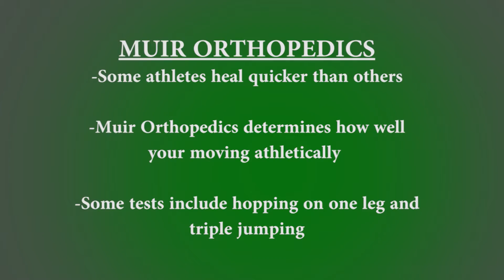MUIR TIP CHARLES PRESTON 09 25 16